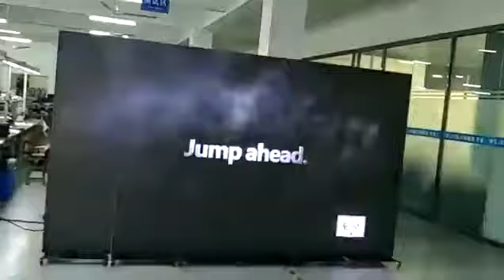152 gaming ocolor LED TV